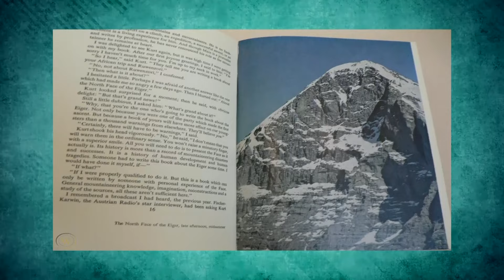Kamarád Mu Přeřízl Lano Nad Propastí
Vrcholy nejmajestátnějších hor vždy přitahovaly lidi, kteří se po stovky let snažili dobýt každý odlehlý bod planety. V průběhu let se svět dokázal dozvědět o legendárních horolezcích, ale historie často mlčí o tom, jaká rizika podstupují, aby dosáhli svého cíle.
Pandora TV#